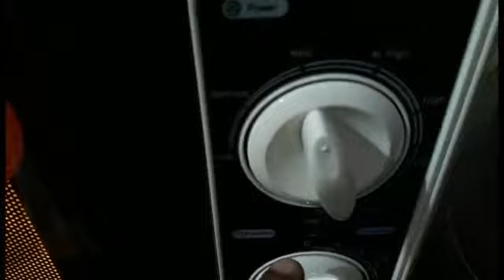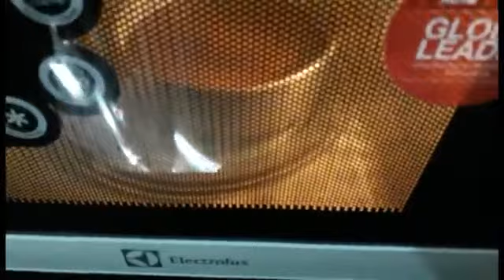Coffee raisin cake//tasty and yummy cake🎂😋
Friend's in this video I will share my style of making coffee raisin cake